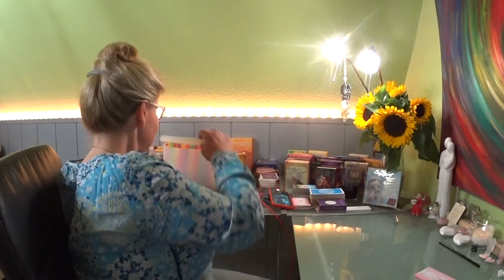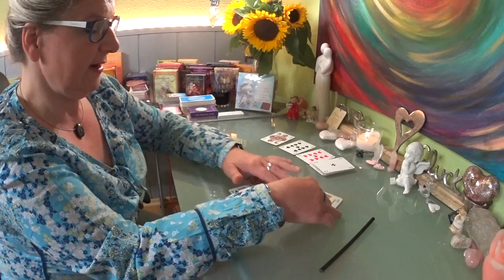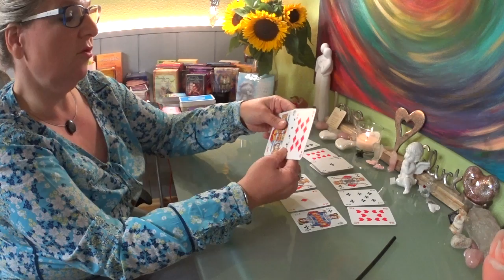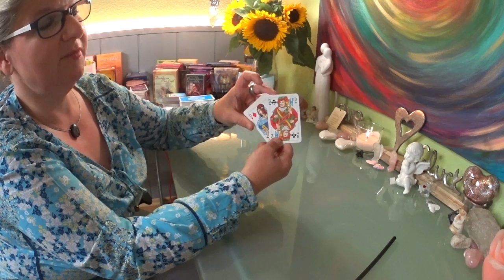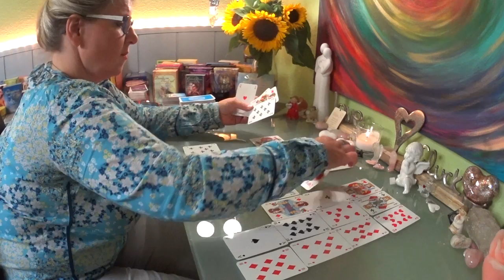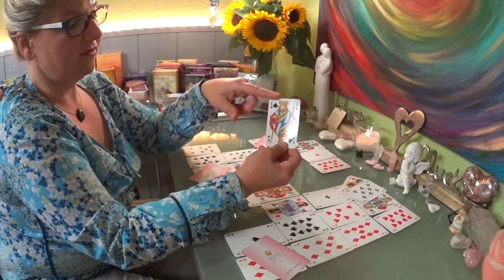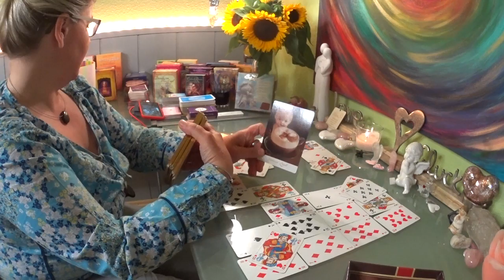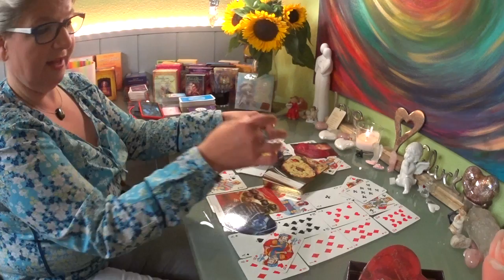Lèlektàrs / A türelem Ròzsàt terem Szeptember 14.-èn